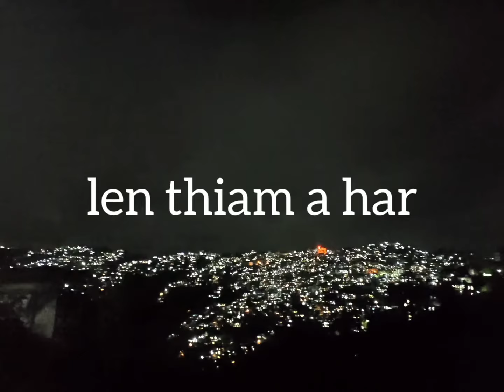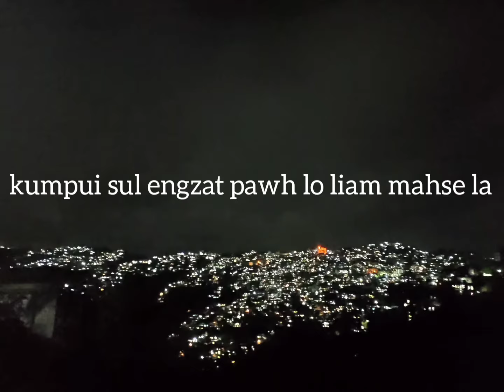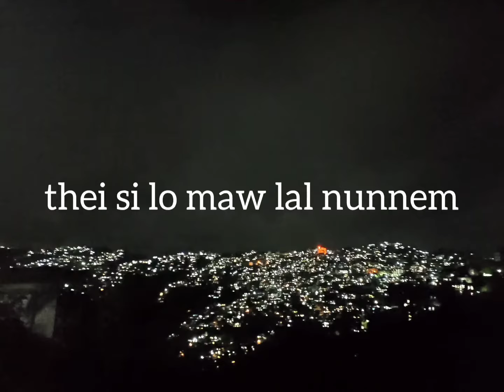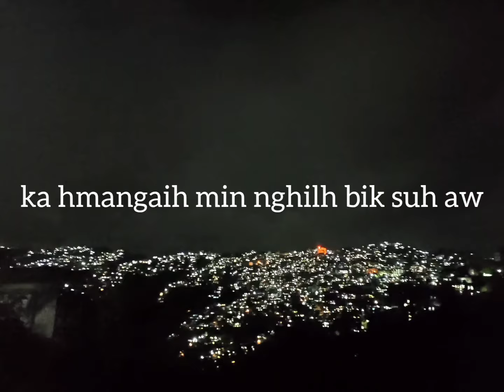Hardray - Zantin Mangtha(Lyrics)